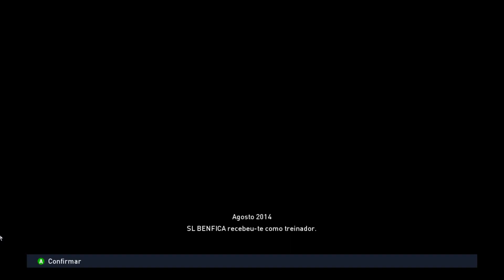PES 2015 MASTER LEAGUE - SL Benfica #1 - SUPERTAÇA!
Como é que é pessoal! Primeira série de PES 2015 no canal, com o Benfica! Metam o vosso gosto, se gostarem do video, e metam sub se não subscreveram ainda no canal!